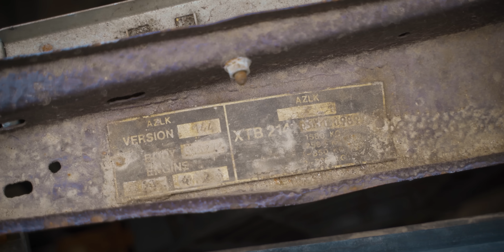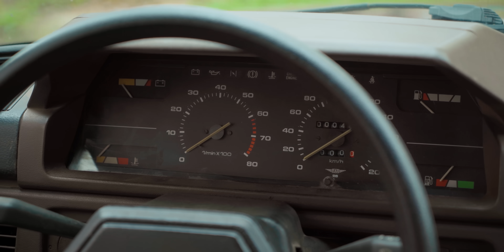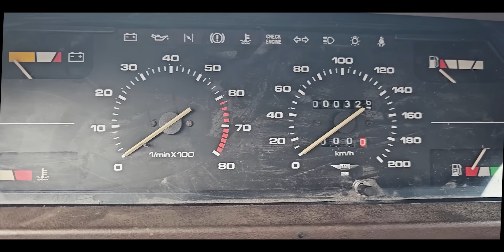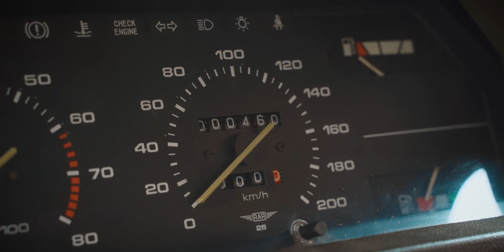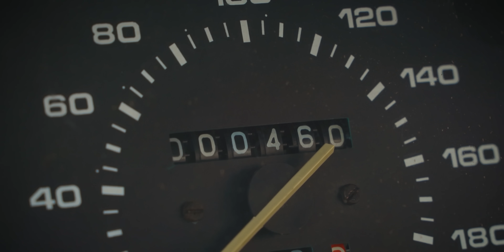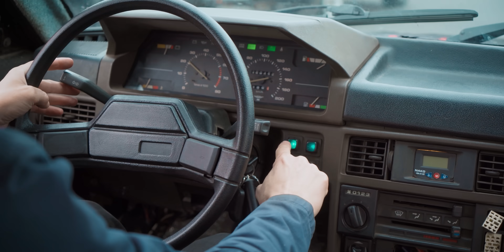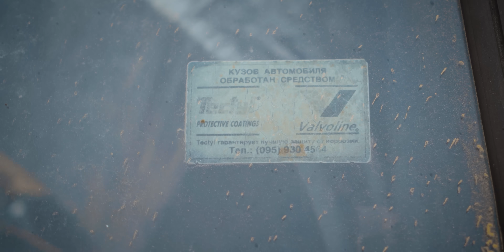МОСКВИЧ БЕДОЛАГА, КОТОРОМУ ОЧЕНЬ НЕ ПОВЕЗЛО. 2141 ЮРИЙ ДОЛГОРУКИЙ.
Фестиваль Тинькофф Двор
с 6 по 9 июня в Питере. Бесплатное участие по предварительной регистрации на сайте

Реклама. АО «Тинькофф Банк», лиц. № 2673. erid: LjN8KRpUG